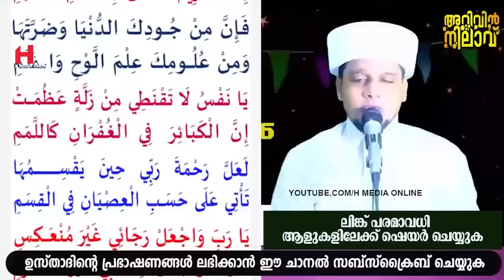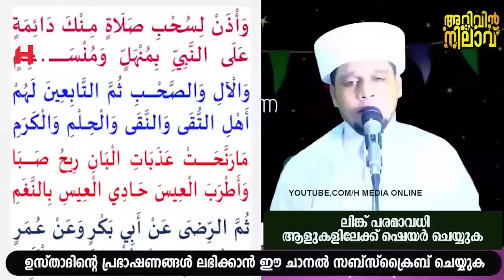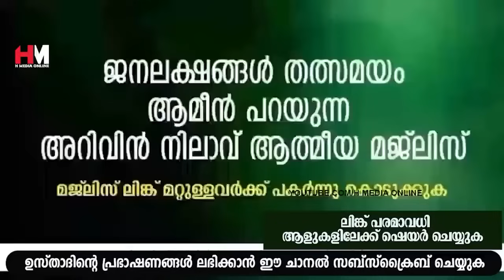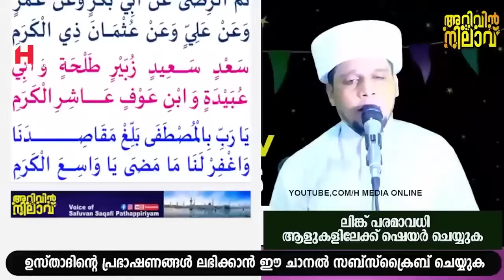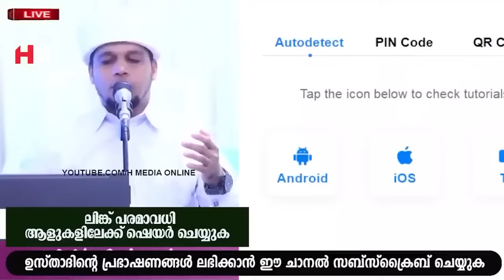ഇന്ന് ശവ്വാൽ 22; അറിവിൻ നിലാവ് ഉസ്താദിന്റെ പ്രഭാത മൗലിദ് സദസ്സ് | Safuvan Saqafi | Arivin Nilav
Assalamualaikum,

Topic :-
ഇന്ന് ശവ്വാൽ 22
അറിവിൻ നിലാവ് ഉസ്താദിന്റെ പ്രഭാത മൗലിദ് സദസ്സ്
Arivin Nilav
Ramalan Dhikr
Al Kahf
Safuvan Saqafi
Haddad
Ramalan
Ramalan Nilav
Ramalan Diqr